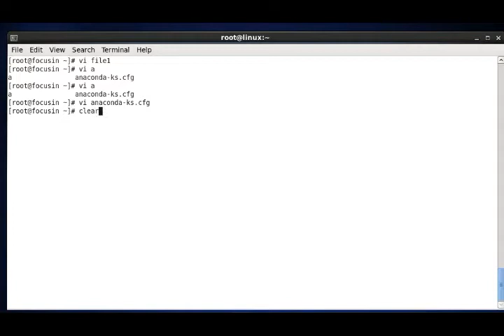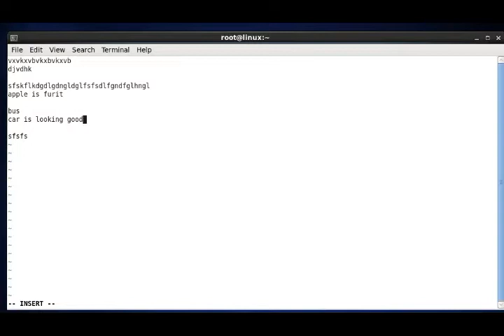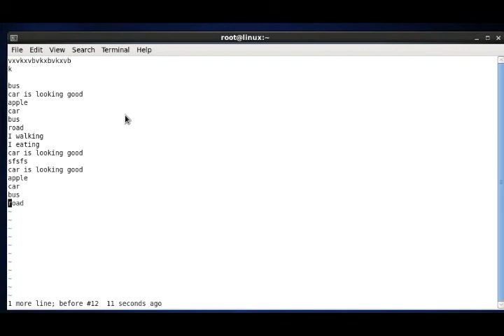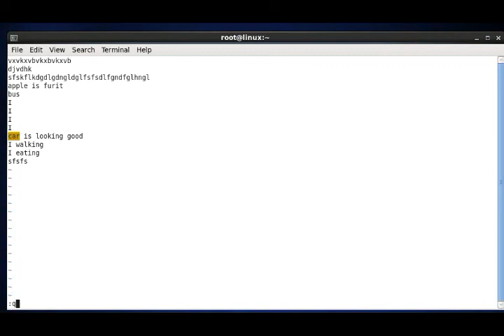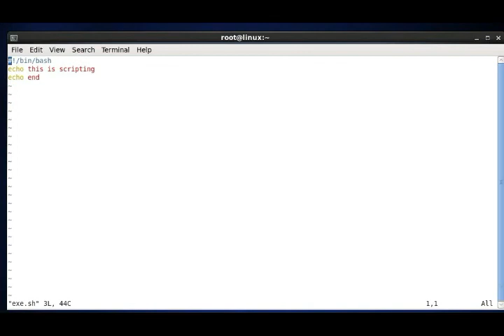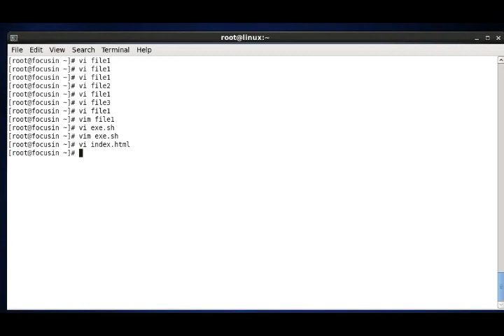How to use VI editor on Linux, UNIX, AIX in tamil தமிழ்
How to use or work with Vi or VIM editor on LINUX servers like Red Hat, Centos, Ubuntu, Debian, AIX, UNIX, Solaris in தமிழ்